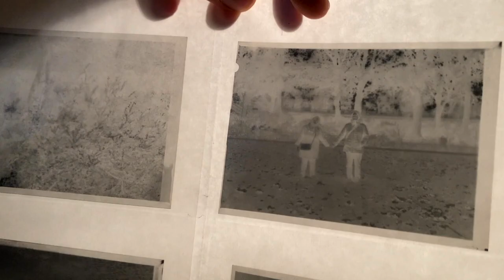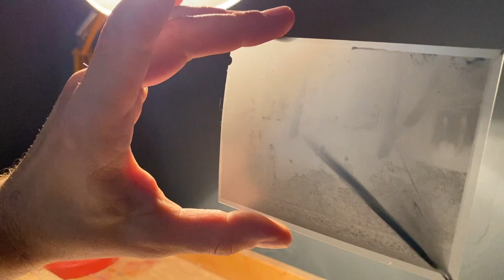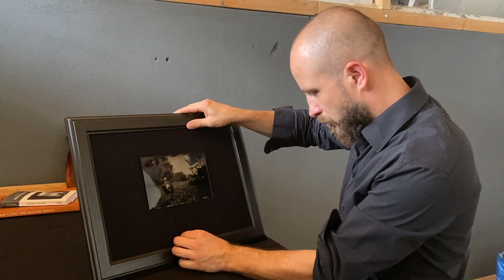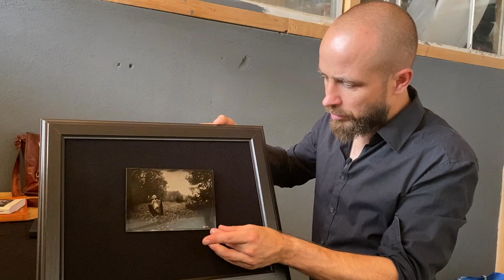Paweł Sokołowski. Fotografik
Mini portret Pawła Sokołowskiego, artysty fotografika,  stosującego głównie technikę mokrego kolodionu. Film zrealizowany w Berlinie.

Tomasz Kycia

iPhone production

Emisja: WDR/RBB COSMO Radio po polsku 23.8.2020